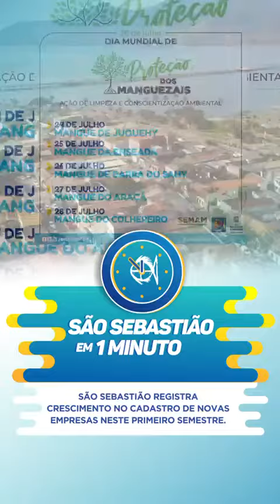SÃO SEBASTIÃO EM 1 MINUTO (21-07-2023)